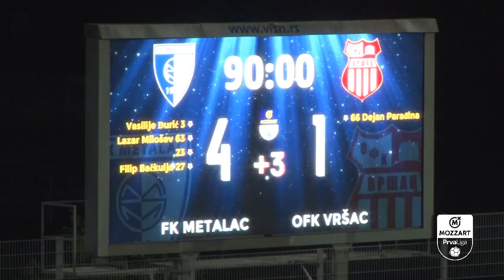Mozzart Bet Prva liga Srbije 2022/23: 3. kolo: METALAC – OFK VRŠAC 4:1 (3:0)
Strelci: Vasilije Đurić 3', Lazar Milošev 22', 62', Filip Bačkulja 26' - Ilija Milićević (autogol) 65'